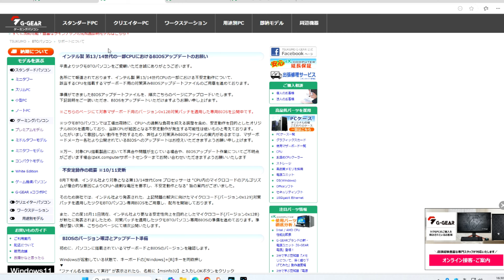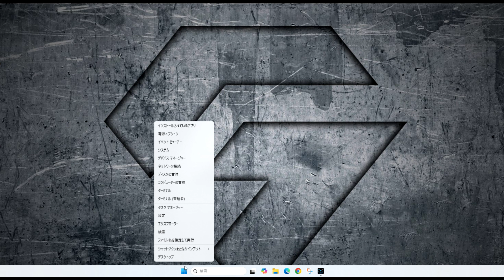TUKUMO G-GEAR BIOSアップデート バージョン 0x12B適用